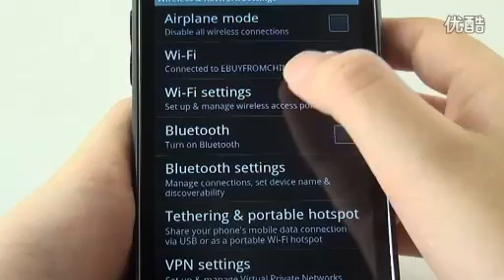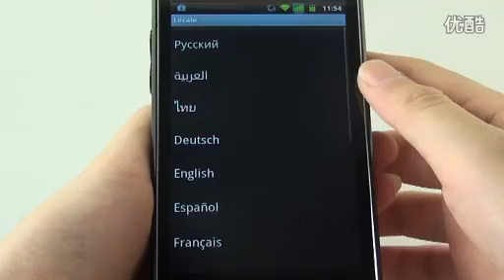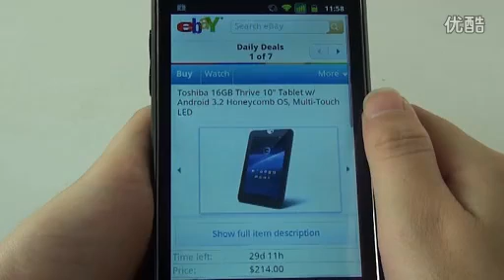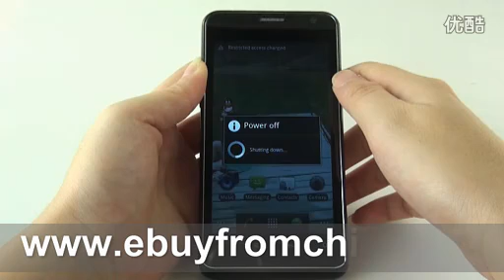4 1"Android2 3 5 3GGPSWIFI Phone G690